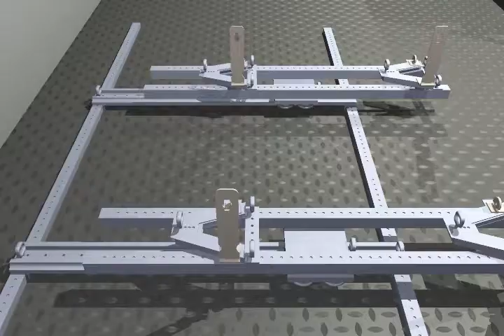Navy Conceptual Modular Integrated Galley System